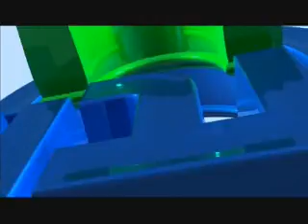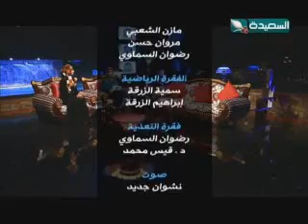الدار - الحلقة الحادية عشرة 15-1-2015م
الحلقة الحادية عشرة من برنامج الدار ليوم الخميس 15 يناير 2015م ، مع كلاً من كفى الهاشلي و سمية الزرقة ، حصرياً على قناة السعيدة الفضائية